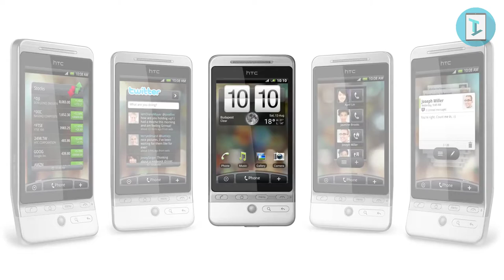Evolution Of Android | Android Alpha to Android Nougat | TechTastic